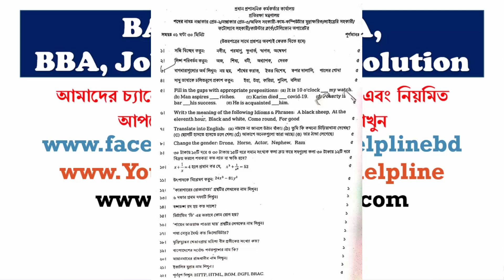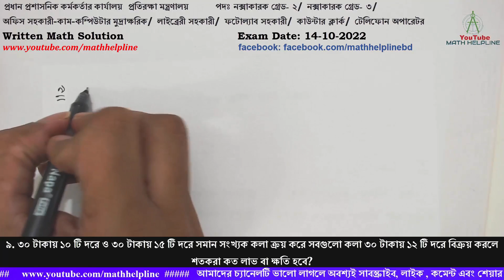প্রতিরক্ষা মন্ত্রণালয় পদঃ বিভিন্ন পদ Written Math Solution Exam Date: 14-10-2022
প্রধান প্রশাসনিক কর্মকর্তার কার্যালয়
প্রতিরক্ষা মন্ত্রণালয়
পদঃ নক্সাকারক গ্রেড- ২/ নক্সাকারক গ্রেড- ৩/ অফিস সহকারী-কাম-কম্পিউটার মুদ্রাক্ষরিক/ লাইব্রেরী সহকারী/ ফটোল্যাব সহকারী/ কাউন্টার ক্লার্ক/ টেলিফোন অপারেটর
৯. ৩০ টাকায় ১০ টি দরে ও ৩০ টাকায় ১৫ টি দরে সমান সংখ্যক কলা ক্রয় করে সবগুলো কলা ৩০ টাকায় ১২ টি দরে বিক্রয় করলে শতকরা কত লাভ বা ক্ষতি হবে?
১০. x+ 1/x = 4 হলে প্রমাণ কর যে, x3 + 1/x3 =52
১১. উৎপাদকে বিশ্লেষণ করুন: 24x3-81y3